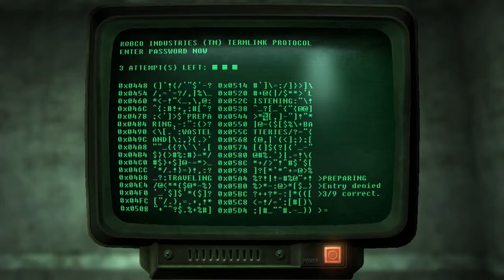Fallout 3 Part 69 Reilly's Rangers Part 1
PMG Text

I record my console gaming session with this